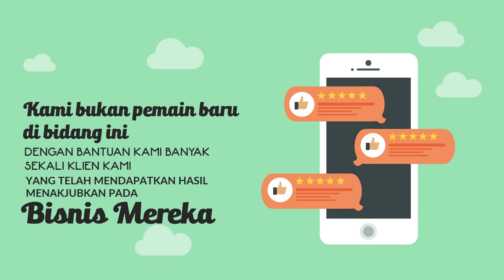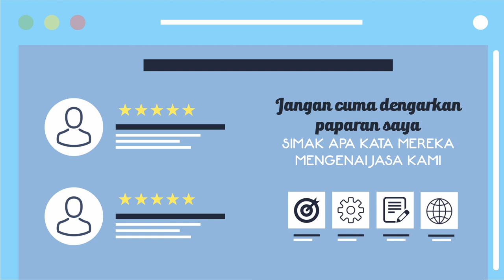Video animasi landing page, landing home, halaman penjualan, jasa desain elementor, web base, html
Video animasi landing page, landing home, halaman penjualan, jasa desain elementor, web base, html. Video berikut adalah video company profile perusahaan digital. Nama perusahaan di video ini hanyalah fiktif belaka. Hanya sebagai contoh saja.